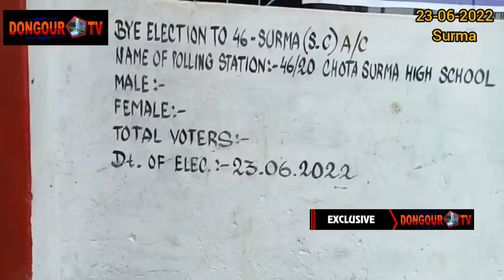| 46 Surma Voting chengkha Lukurok Khatung khaja khulai Bachajak Tei khani kokrok |